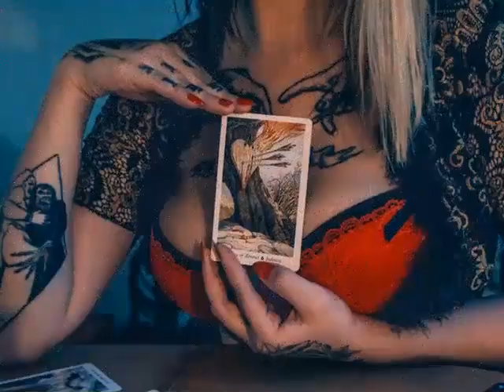For The Asking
The heart wants what it wants ~ But often we fail to ask for it ~ even when it is staring us in the face ~ waiting
Thanks to my followers for paying attention to all the Falcone Channel playlists (not just the Public uploads). Most of the new stuff is Unlisted because the record labels I deal with don't like it being published before they can get their cut (i.e., money for nothing).

Phil Falcone ~ Music/Production
*I express gratitude to Sony/EMI/ATV for stating that our work rivals John Denver's compositions.